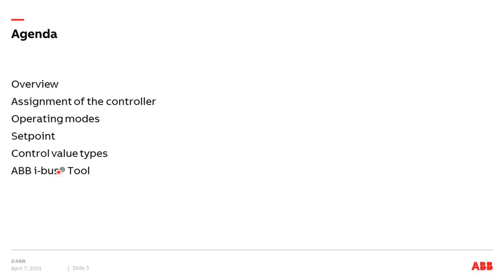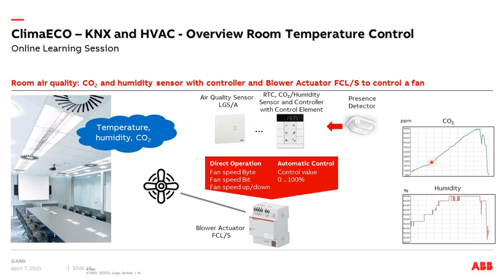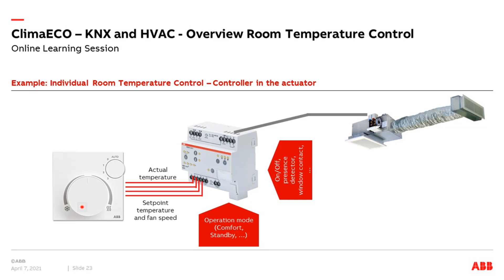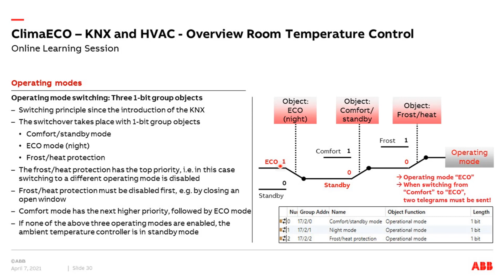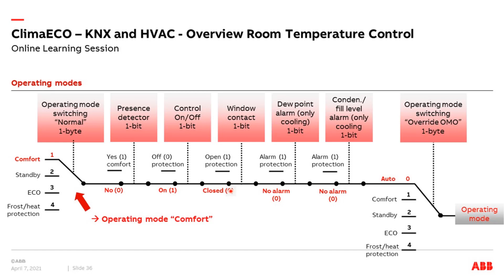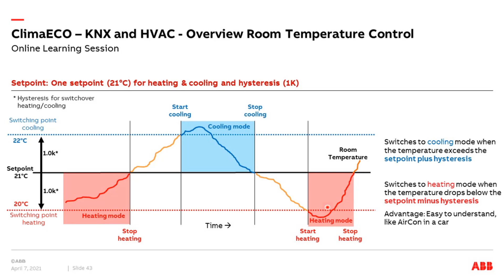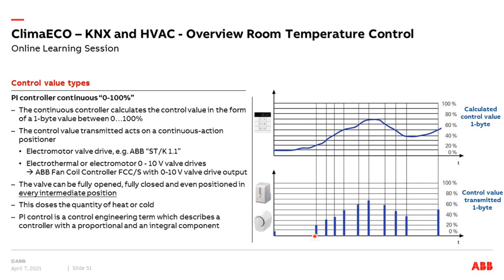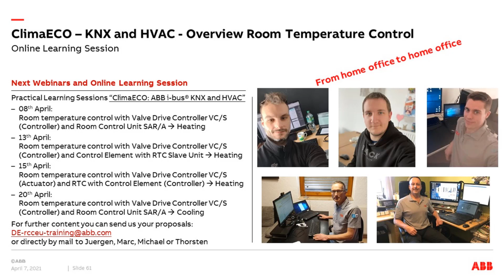Online Learning Session about ClimaECO – KNX and HVAC - Overview Room Temperature Control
Online Learning Session from the Building Automation Competence Center Europe.
Content:
- Overview
- Assignment of the controller
- Operating modes
- Setpoint
- Control value types
- ABB i-bus® Tool